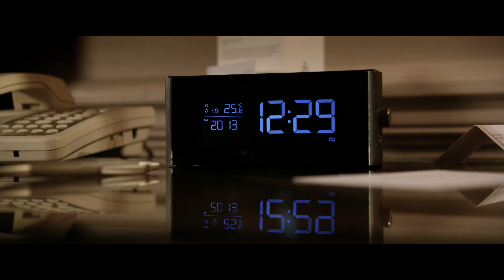Lucy di Luc Besson con Scarlett Johansson: scena in italiano "Telefonata col prof. Norman"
Da “Nikita” e “Léon” fino a “Il quinto elemento”, l’autore e regista Luc Besson ha messo in scena alcune delle più memorabili e crude protagoniste del cinema d’azione. Oggi, Besson dirige Scarlett Johansson in Lucy, un thriller d’azione che racconta la storia di una donna casualmente coinvolta in loschi affari ma comunque in grado di prendersi la rivincita sui propri ricattatori, trasformandosi in una spietata guerriera capace di superare ogni logica umana.

Lucy è interpretato anche dal Premio Oscar® Morgan Freeman ed è prodotto da Virginie Besson-Silla per EuropaCorp.

Genere: Action, Thriller
Scritto e diretto da: Luc Besson